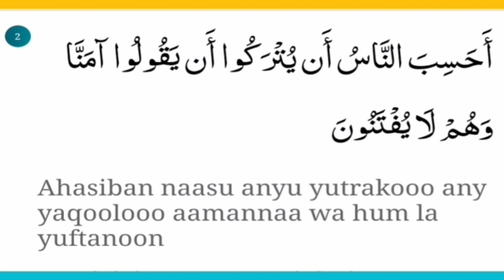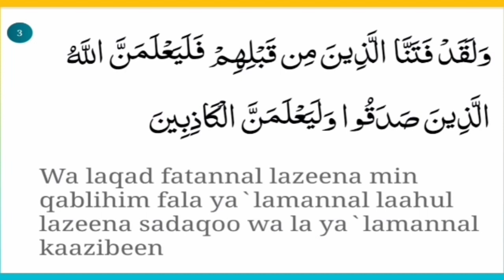Momin da awaba pibagi maram|| Maulana Wazi Uddin Nadwi||Short Clip 73